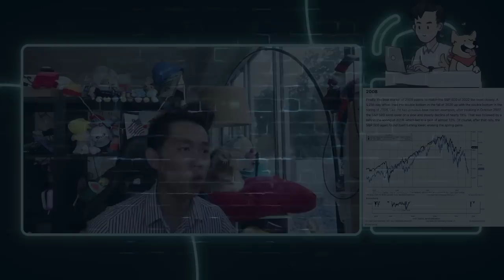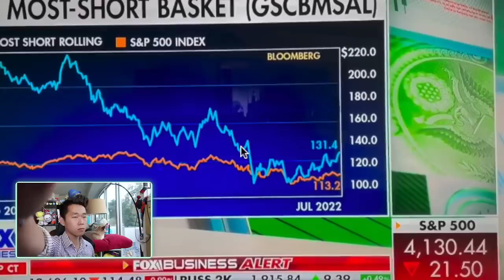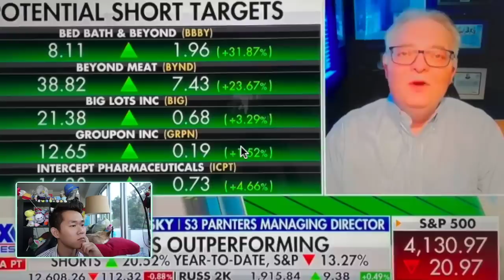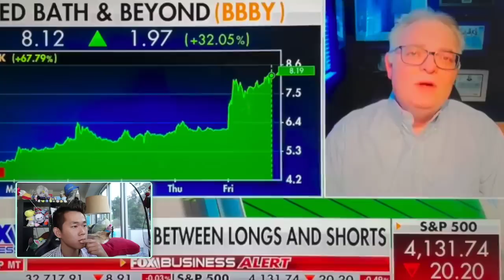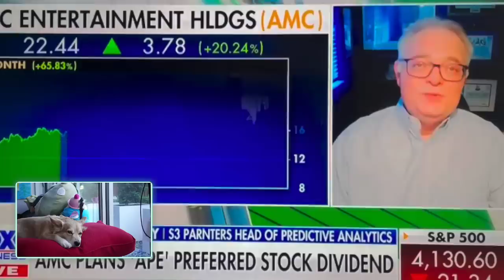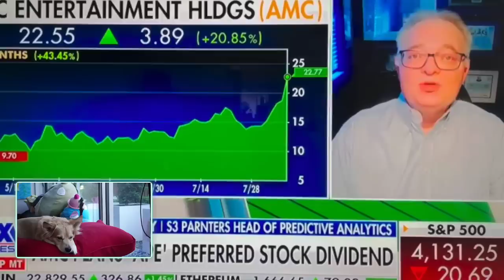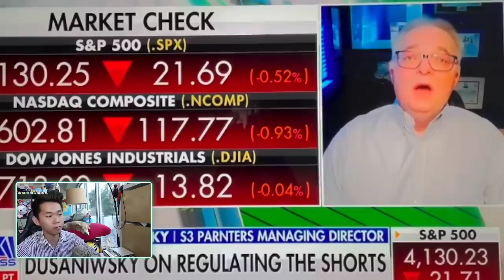Monday will make or break Millionaires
🔥Get 2 FREE Stocks Worth Up To $7000 - With A $1+ Deposit